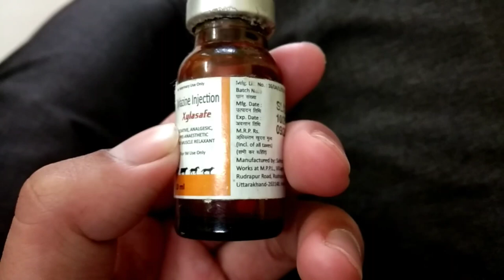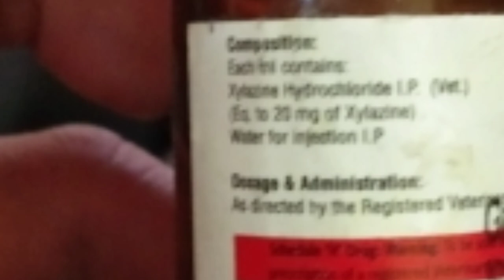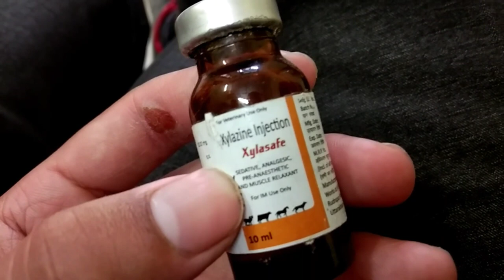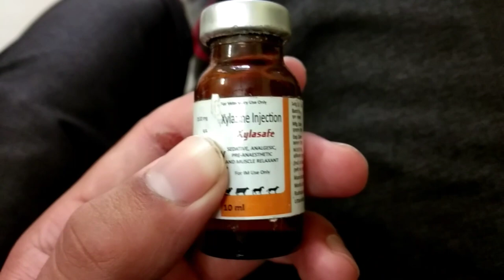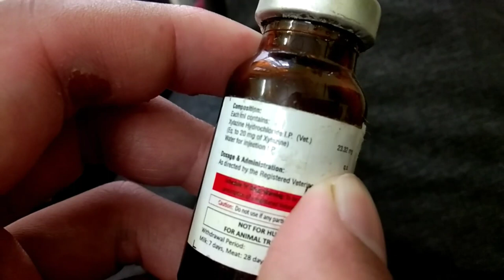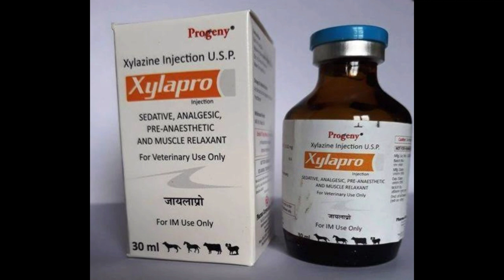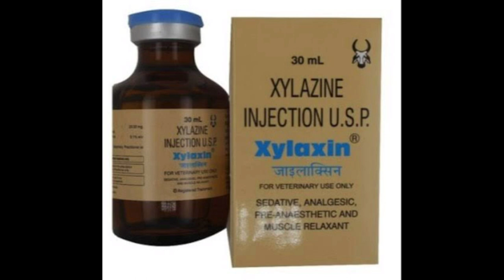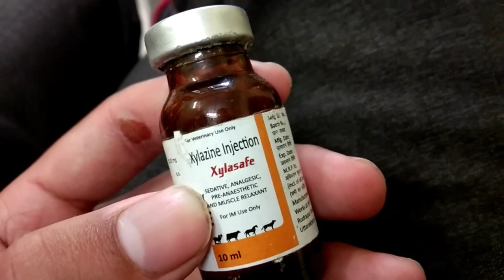Xylazine इंजेक्शन पशुओं को कब लगाना चाहिए/पशु को बेहोश करने वाला इंजेक्शन/ xylazine inj. Veterinary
Hii Guys
 welcome veterinary classes YouTube channel

 नमस्कार दोस्तों आज की इस वीडियो में हमने बात की है कि किस तरह से इंजेक्शन को सिरिंज में लोड किया जाता है आप कभी भी घर में इस तरह की कोशिश कभी न करें और पशुओं को इंजेक्शन लगाने की भी कोशिश ना करें यह वीडियो उन व्यक्तियों के लिए है जो कि वेटरनरी से जुड़े हुए हैं पशु चिकित्सक हैं और उन्हें इंजेक्शन लोड करने में मुश्किल आ रही है यह किसान भाइयों के लिए नहीं है आप इस वीडियो को देखकर नॉलेज जरूर लीजिए लेकिन घर पर कुछ भी ऐसा ट्राई करने की जरूरत नहीं कीजिए वेटनरी क्लासेस यूट्यूब चैनल आपके द्वारा की गई इस तरह की हरकत के लिए किसी भी तरह का कोई भी जिम्मेवार नहीं होगा इस बात का आप स्वयं ख्याल रखें

दोस्तों आज की इस वीडियो में हमने बात की है कि पशु अगर बहुत ही ज्यादा क्रोधित है आक्रामक है और पशु चिकित्सक उसकी ट्रीटमेंट करने में मुश्किल आ रही है तो उस पशु को किस तरह से बेहोश किया जा सकता है तो उस इंजेक्शन के बारे में आज की इस वीडियो में हमने बात की है जब भी इस इंजेक्शन का इस्तेमाल किया जाए तो बैठने डॉक्टर की सहायता से ही इस इंजेक्शन को इस्तेमाल में लाया जाए कोई भी पशुपालक या नॉर्मल इंसान इस इंजेक्शन को अपने पशुओं को ना लगाएं अगर कोई ऐसा करता है तो वह इसके लिए खुद जिम्मेदार होगा वेटनरी क्लासेज यूट्यूब चैनल का कार्य आपको जानकारी देना है इंजेक्शन के अगर आपके पशु को किसी भी तरह की कोई भी प्रॉब्लम आती है तो वेटरनरी क्लासेस यूट्यूब चैनल उसके लिए किसी भी प्रकार का जिम्मेदार नहीं होगा

 Xylazine इंजेक्शन का सभी प्रकार के पशु और पक्षियों में उपयोग कैसे करें? क्या सावधानी रखें,
 Xylazine पशु को बेहोश करने वाला इंजेक्शन,